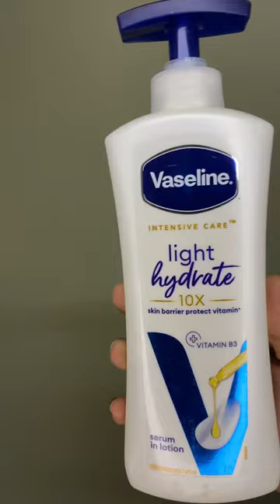🤯Mini Vlog ⁉️Fav Lunch||Non sticky body lotion||Cookies Cravings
Vaseline Light Hydrate Serum In Lotion